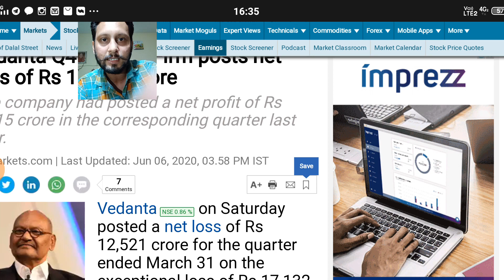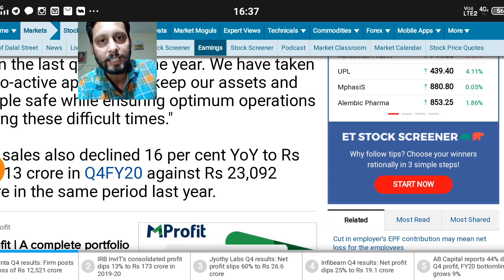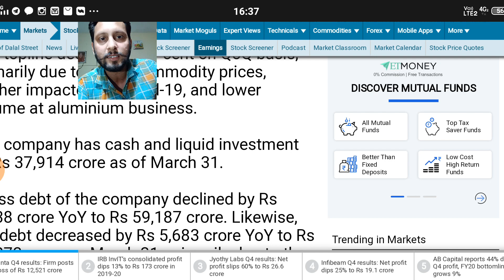Vedanta results q4 2020 | Target | My positional target 105 done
vedanta results q4 2020 | Target | vedanta | 12521 crore loss | My positional target 105 done
Tradesmartonline is free demat, Maximum 15 rs in option & future, in intraday charges .007%, less than one Paisa even from zerodha, upstox, angel broking, astha trade, it's .007%, good trading  platform with bracket order stoploss, good chart facility see below link or send docs on WhatsApp 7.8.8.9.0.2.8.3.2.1.

swingtrading This vedio only for education purpose, plz take advice of your own financial advisor, as I am not SEBI registered advisor. I shall not be responsible for any financial Loss for taken any action on behalf of this vedio. Risk will be your own.